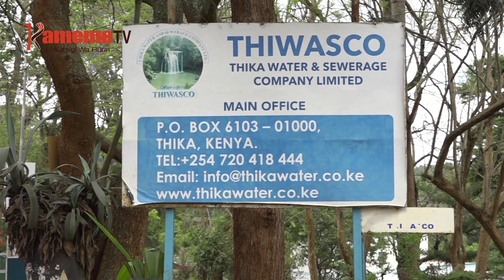Ruhonge rwa waki wa barabara KENHA kwiranira gwaka kiromita 60 cia barabara Thika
RIRI THIRIKARI YA COUNTY YA KIAMBU IKORETUO MIHANG'OI-INI YA KWAMBATIRIA TAUNI YA THIKA GIKIRO NA KUMITUA MUCII MUNENE WA KIRIU , MIHANG'O INO NIHURITUO NJEKI THUTHA WA RUHONGE RWA WAKI WA MABARABARA RWA KENHA KUUGA NIRUGWAKA BARABARA KIROMITA MIRONGO 60 NIGUO KUHE TAUNI IYO UTHIU MWERU.